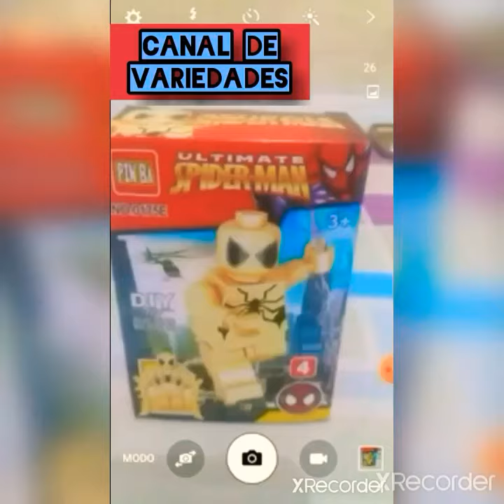Please Don't Drag That String Around You Elvis Presley CLIPE TRADUZIDO!!